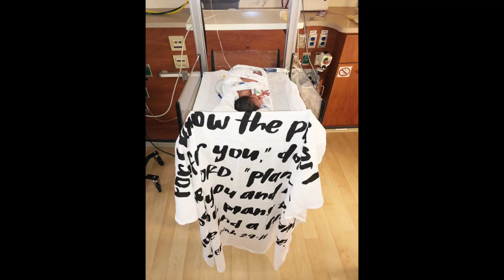INDUCED AT 33 WEEKS PREGNANT | PREMATURE BABY | NICU JOURNEY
We thought it was a nightmare.  Ashley was induced at 33 weeks pregnant due to preaclamsia.  Her blood preesure was reading high and her protein levels were high and her kidneys were beginning to shut down.  Doctors prepared us for NICU (newborn intensive care unit) time when Kensley arrives.  After 6 hours of labor Kensley was born at 3lbs 12 oz.  So teeny tiny.

OURSTORY
                                               KaAn’s Designs
                            The Original The Remix The ENcore ®

2) The Huffington Post

3) Etsy’s Editors Pick!

MAIL

SOCIAL MEDIA